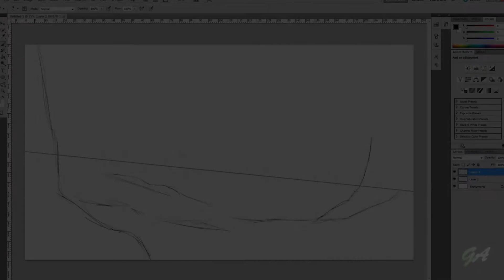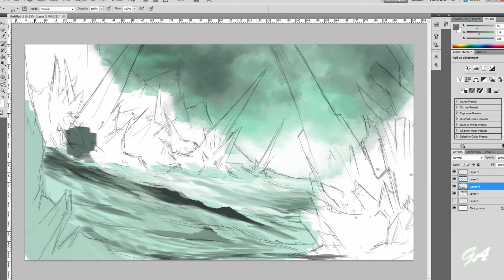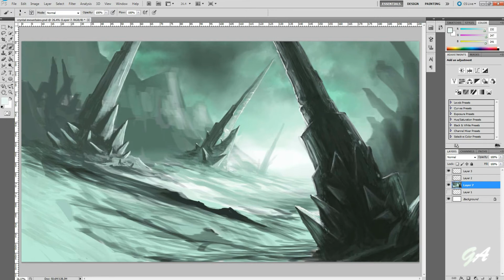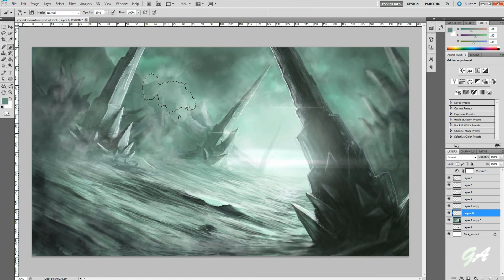GreenArt: Speed Art: Crystal Light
We can't appreciate enough you guys giving us this support, especially when you start off on YouTube. Keep up to date for our creative content, thank you, and most of all enjoy.

Please check out MingTheAsian who is one of our subscribers, and I think she deserves a shout-out because she is so talented, she also is starting off on YouTube and it would be great if you take a look.

Also this video we use a song from Jimmis who does great music, so check him out as well, as a thank you for letting us use his music, he's great so give him a look to.

Artist of the painting: Rob Green
Editor of channel and video: Andy Green.